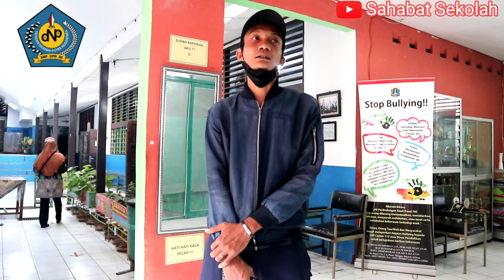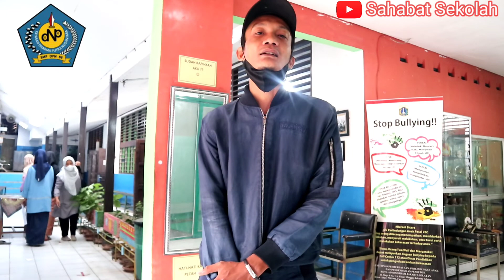Pembagian Raport SMP DPN 86. Juara umum dan Kesan pesan Peserta didik dan Orang tua Peserta didik